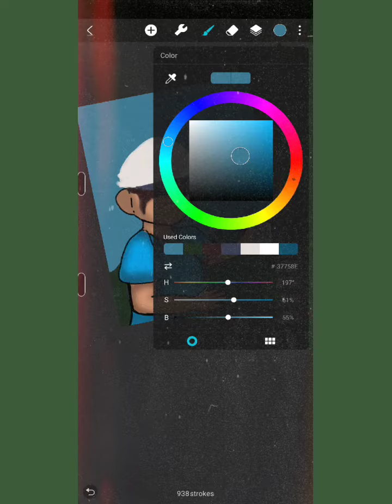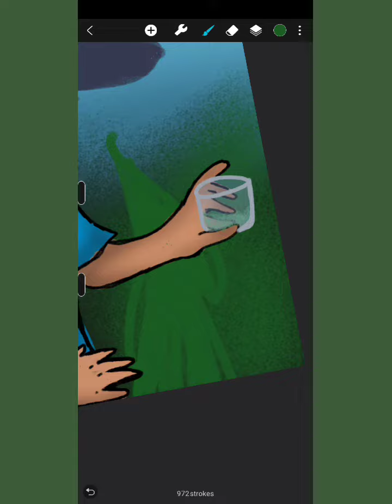Ate Bam digital drawing PT